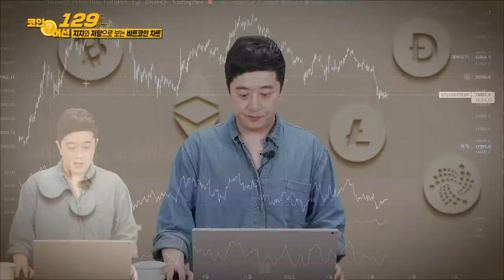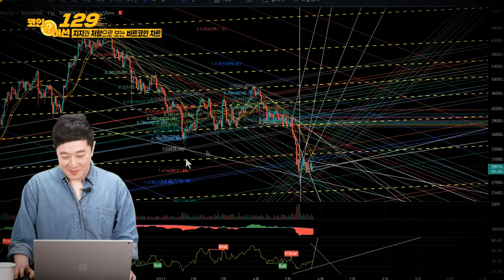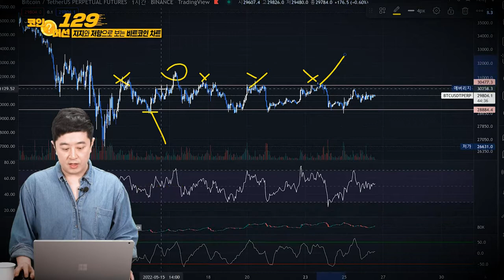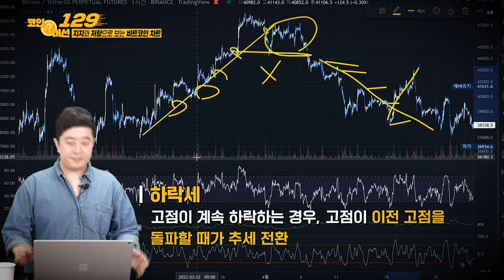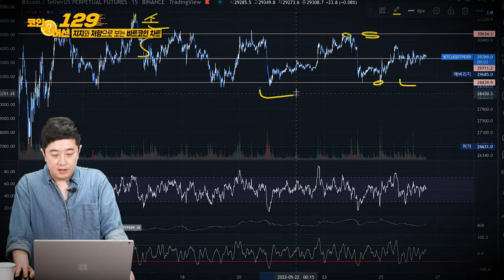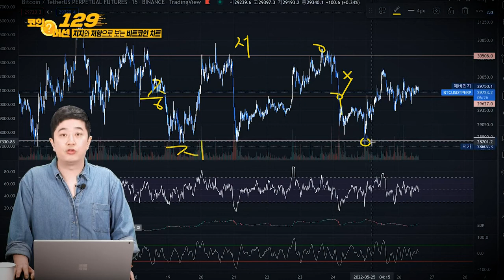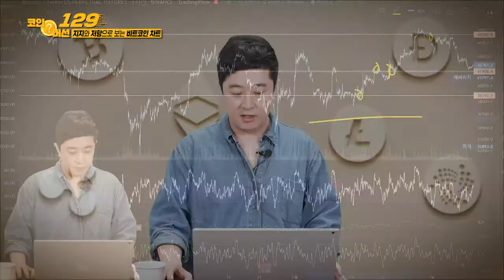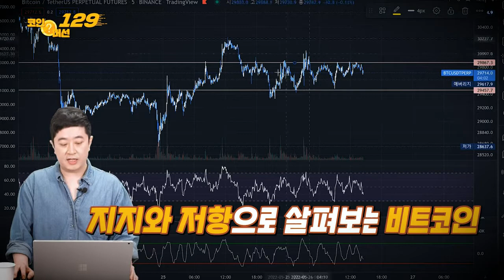지지와 저항으로 보는 비트코인 차트_코인 머선129 22회 (20220611)